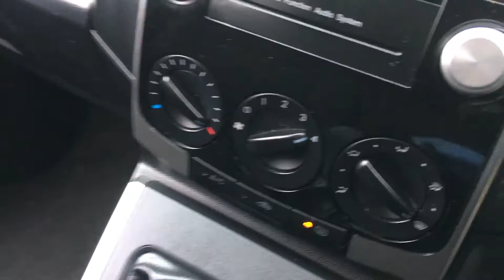Mazda 5 7 Seater, Sliding Doors For Sale @ countycarsstrood.co.uk